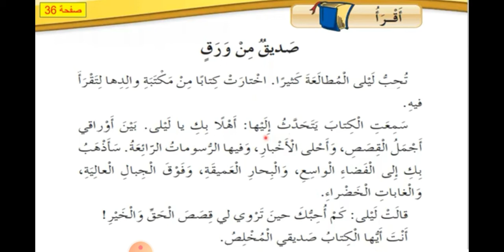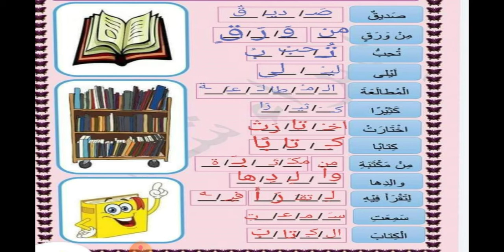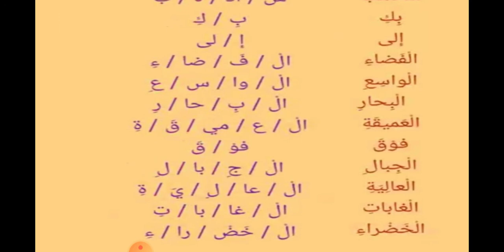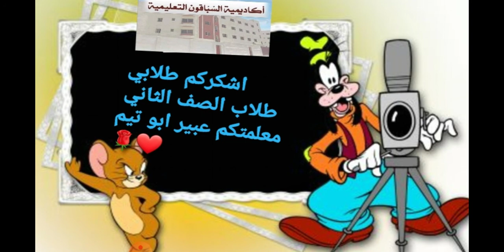تحليل درس صديق من ورق